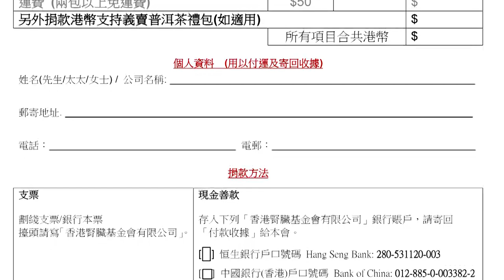香港腎臟基金會 義賣雲南十年陳普洱加配十五年陳皮 或 古麗恰爾雪菊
石sir推介義賣及示範沖茶方法!